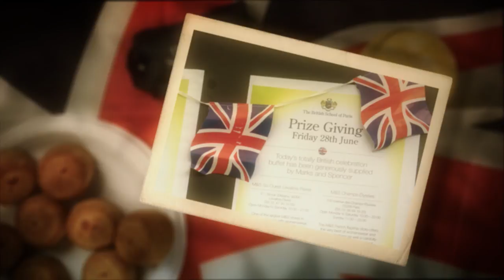The British School of Paris: Snapshots of our Life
An eight-and-a-half minute insight into life at the BSP, Croissy-sur-Seine, Paris